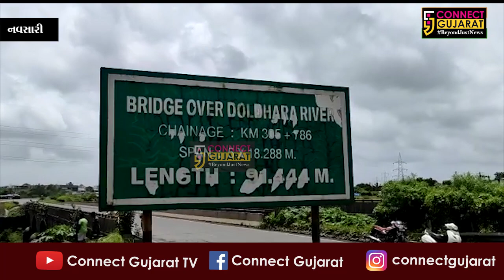નવસારી ઓઇલ ભરેલું ટેન્કર પલ્ટી જતાં ઓઇલની નદીઓ વહેતી થઈ